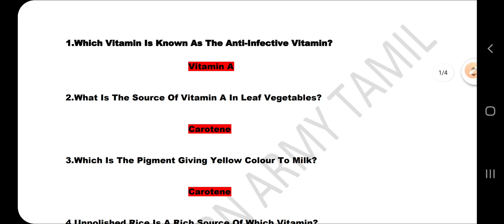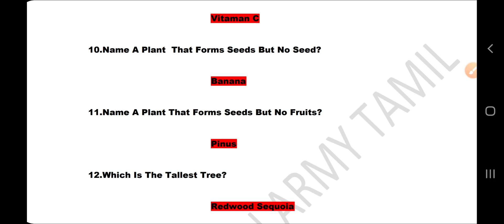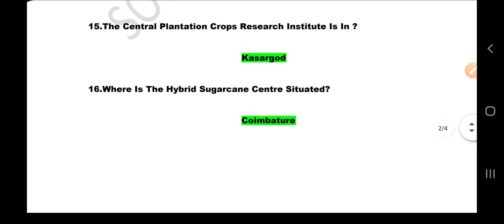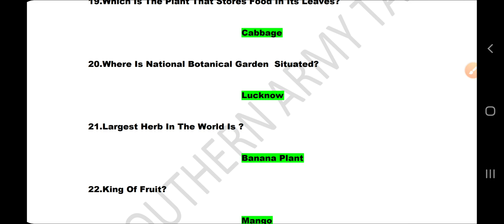top 25 most important general science ||sscgd||army||cds||armytech.important general science quest